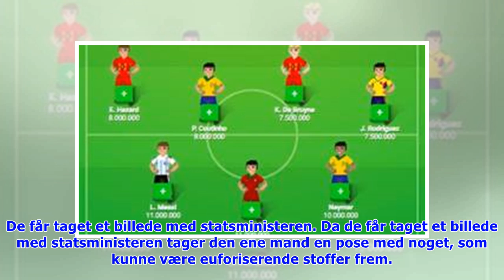Efter selfie med Løkke på Bakken: Anholdt og sigtet for narko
Tirsdag d. 12. jun. 2018 - kl. 10:22Opdateret tirsdag d. 12. jun. 2018 - kl. 10:25 0 Løkke og de to brede fyre på Bakken. Foto: Privat Af: Caroline Clante , Jonas Sahl Da statsminister Lars Løkke Rasm.